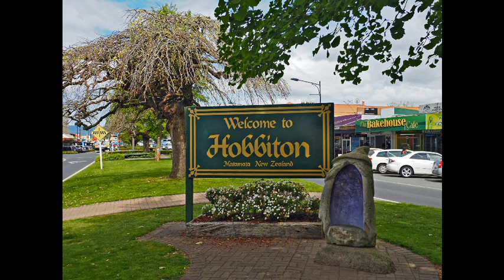North Island New Zealand villages & towns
New Zealand is best known for its wild, rugged scenery, but there are many picturesque and interesting towns as well. Here's a quick trip around some of the North Island's best with photos from my 3 trips there. The music: my instrumental versions of the Beatle's classic "Yesterday" and James Taylor's "Fire and Rain". Enjoy.